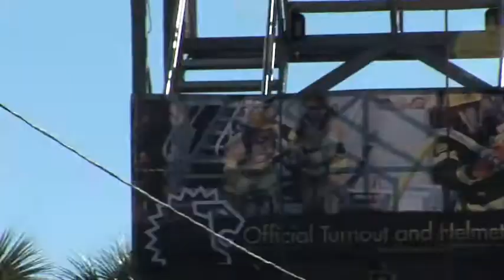LION Roars Again At Firefighter Challenge Worlds